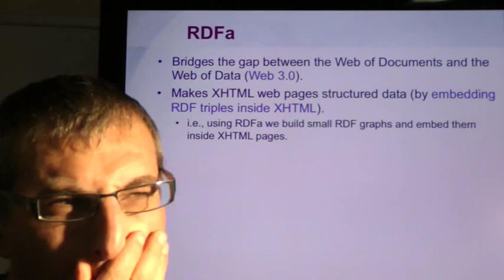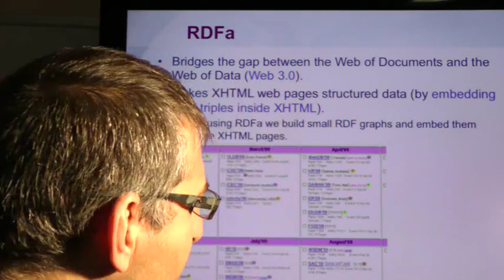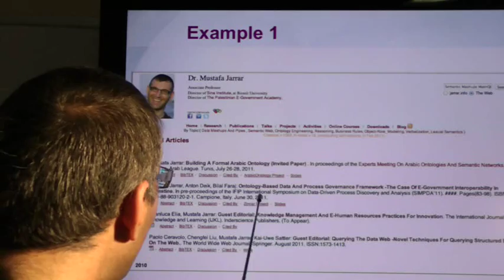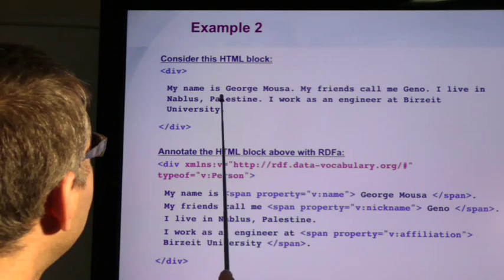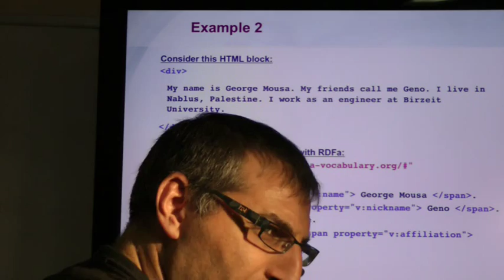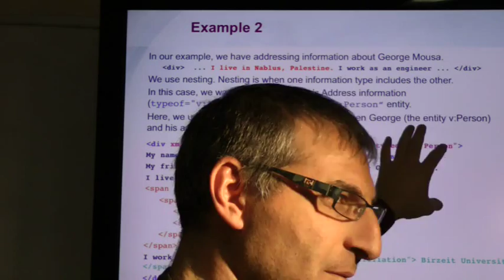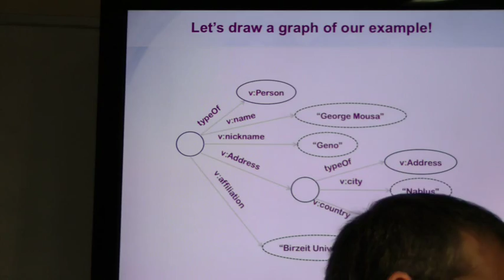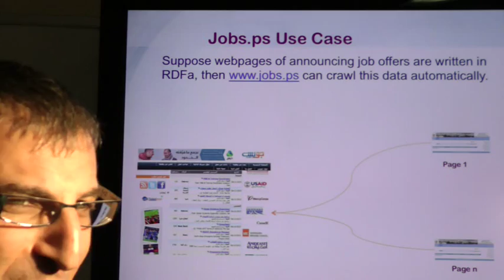RDFa (Part 1/2)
The lecture covers:
- RDFa
- RDFa Practical Session